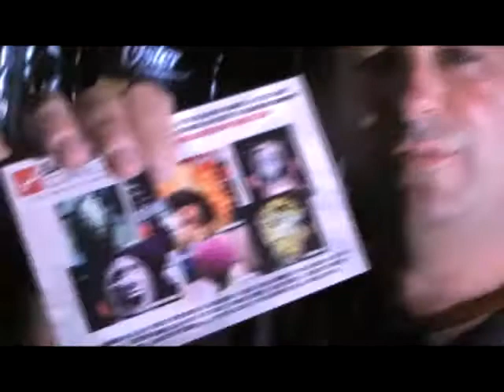New York City Barber Battle III the Movie